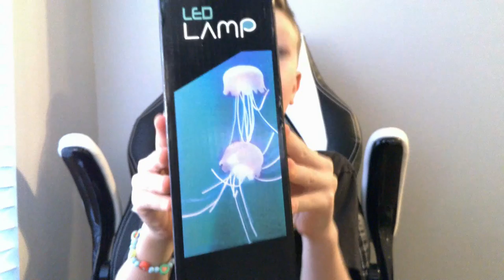JellyFish LED Lamp!!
🚀We're unboxing my new LED Lamp today! 🚀

Today, we're checking out my new Jellyfish LED Lamp.